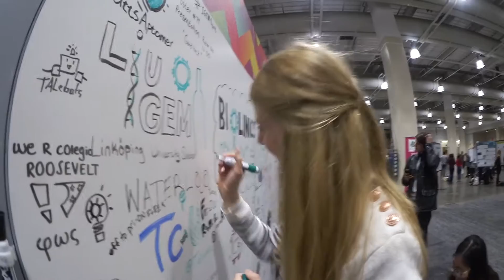vlog#4 IGEM 2016 Paris Bettencourt team - D Day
Follow our journey to Boston for the IGEM competition to defend the Frank & Stain project in which we produced synthetic enzymes to remove red wine stains from fabric. These enzymes are designed to replace perchloroethylene (PERC), a toxic solvent used in dry cleaning that will soon be banned in France.